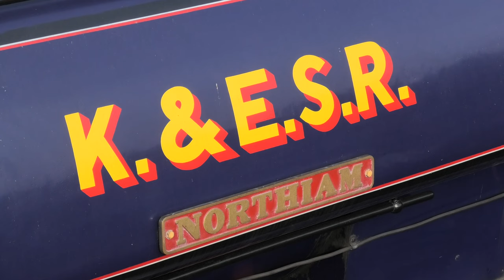Kent & East Sussex Railway - Friday 18th August 2023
Austerity 0-6-0ST WD 75008 is seen steaming out of Bodiam station on the K&ESR on its second and third journeys of the day. Also on the third journey we see final steam train of the day starting the climb of Tenterden Bank, along starting off from Rolverden (with a stop after the A28 crossing, due to the train having a travelling crossing keeper).

At Tenterden (during the run round of the first train) we pay a visit to the Colonel Stephens Light Railway Museum, with Shropshire & Montgomery Railway 'Gazelle' on display.

On shed at Rolverden we see LBSCR Terrier 70 Poplar (later KESR No. 3 Bodiam) awaiting attention, class 33 33202 Dennis G Robinson is seen heading off for Tenterden Town, while Austerity's WD 132 Sapper & KESR No. 25 Northiam and Hunslet 0-6-0ST Hastings are shunted by WD 75008 Swiftsure into the correct order for the weekends services and upcoming engineering tasks.